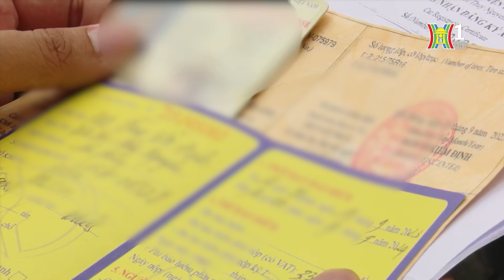Đảm bảo an ninh trật tự phục vụ nhân dân dịp nghỉ lễ | Bản tin 141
Tin nóng có trong bản tin 141 ngày 24/04/2024:
Chủ động đấu tranh phòng ngừa tội phạm, đảm bảo an ninh trật tự phục vụ nhân dân đi lại thuận tiện, an toàn, trước dịp nghỉ lễ 30/4 và 1/5, hiện nay, công an các địa phương, đơn vị đang tập trung triển khai các biện pháp nghiệp vụ giữ gìn an ninh, trật tự tại các địa bàn trọng điểm.